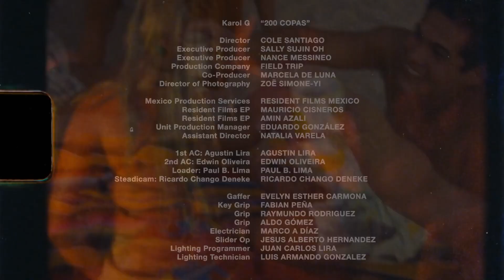Karol G - 200 Copas (Menos Charla xD)